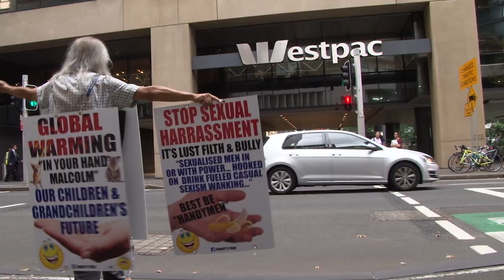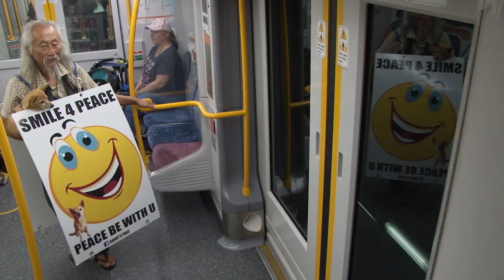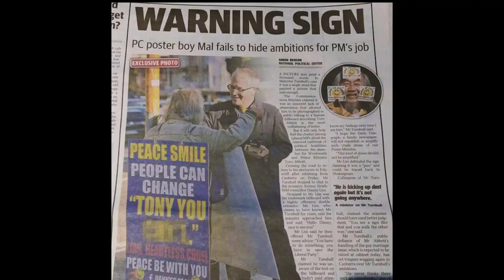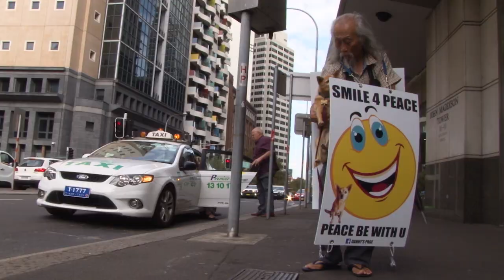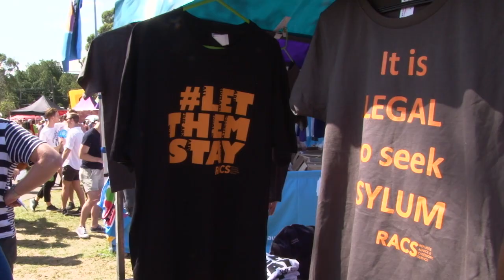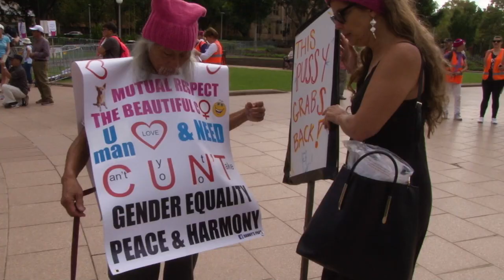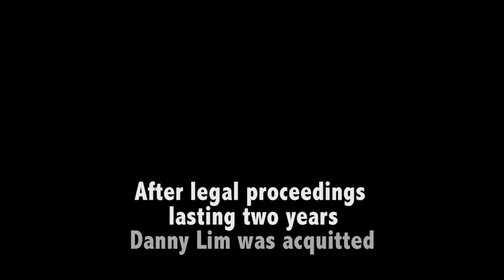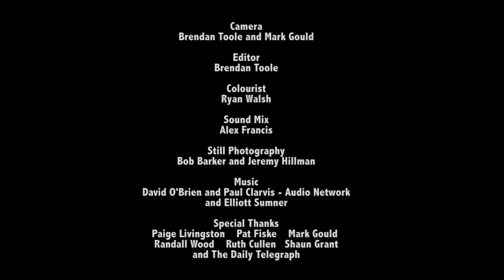Danny Lim: YOU CAN YOU CVN'T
Danny Lim
POLITICS - PROTEST - PROFANITY
Danny Lim, better known in Sydney as “that sandwich board guy with the dog”, is an eccentric street corner icon who inspires and provokes with his own brand of artistic protest. Following his daily demonstrations ranging from women's rights to climate action and gay marriage equality, this cheeky short documentary focusses on his legal battle for the freedom to call Australia's Prime Minister a CVN'T.